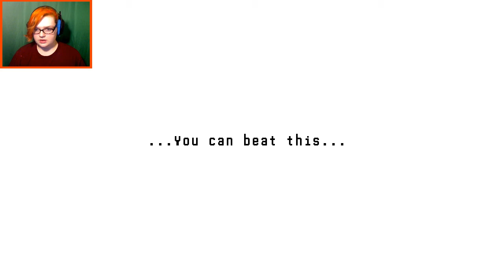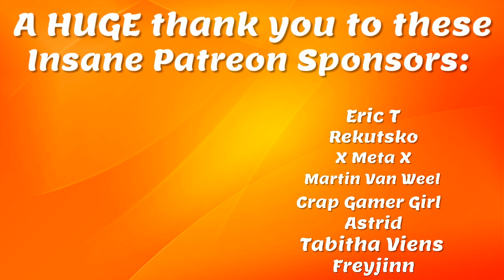WHAT EVEN IS HAPPENING?! | Heartbound | Part 1 | DEMO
Today I'm playing the demo of a game called 'Heartbound'. I've been following the game for a while, so I decided to finally give in and try out the demo.

Holy heck, this game is absolutely awesome. The sprites look amazing, and the characters and story is great. I absolutely fell in love with everything about this game, (especially my doggo, Baron) and I can't wait to finally play the full game!

Make sure to follow the devs and support them, they do constant live streams as well!

Heartbound is a non-traditional role-playing game about a boy and his dog.

Features:

- Follow Lore and Baron on their adventures through time and space.
- Handle combat through a series of unique mini-games reminiscent of Wario Ware.
- Change the story through exploration and interaction with the world.
- A massive series of optional cryptographic puzzles that can be solved as a community.
- Varying environments with unique pixel art, an inspired soundtrack, and tons of extra socks.
- That awful feeling when you do something terrible to someone who loves you.
- More gags than you can shake a stick at. Binder can lend you one of his if you don't bring your own.

Insane Patron Supporters:

- x Meta x
- Eric Tromsness
- Rekutsko
- Crap Gamer Girl
- Miss Lucky Ducky
- Astrid
- Martin Van Weel
- Tabitha Viens
- Hell Scribbles
- KahPah
- Red
- Kaja